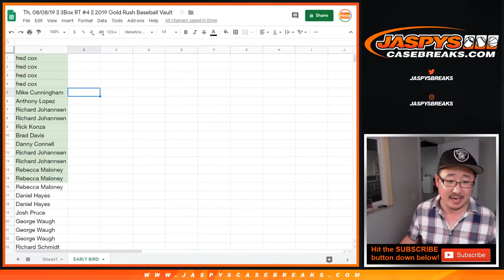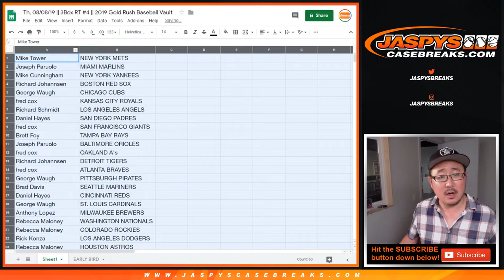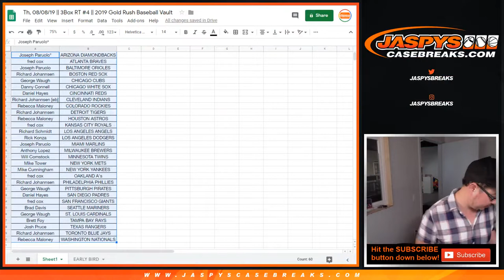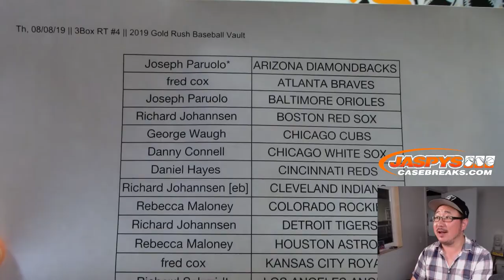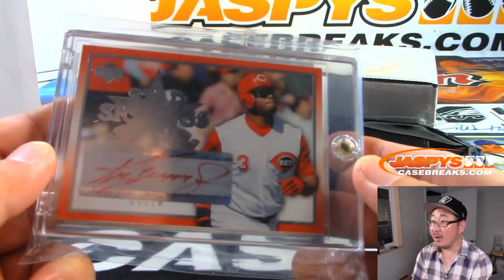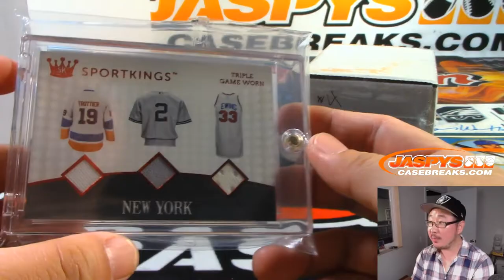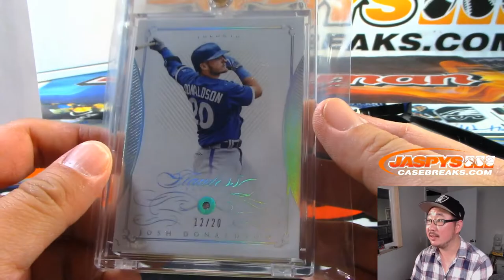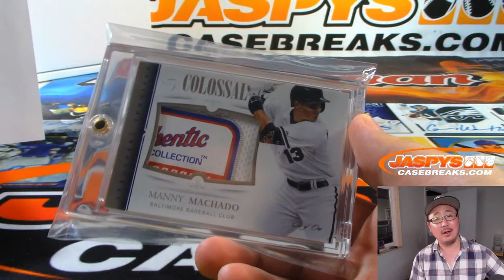Th, 08/08/19 || 3Box RT #4 || 2019 Gold Rush Baseball Vault